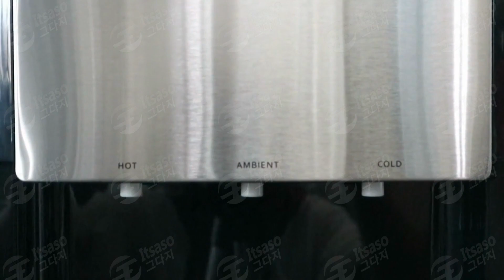BY605 (Hot, Normal & Cold) Bottle Type Floor Standing Bottom Loading Water Dispenser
Total Capacity Cold 3.2ℓ / Hot 1.1ℓ
Water Capacity Cold 2ℓ/H : Hot 5ℓ/h
Power Consumption Cold 85/100W : Hot 500W
Voltage 220V / 50Hz
Size (W*D*H) 355mm*390mm*1115mm
Weight 15.4kg

DESCRIPTION
Separately hot/cold power switch.
Automatic heating shut-off when hot water tank is empty /bottom door is open.
Hidden bottle design, space saving, no need carry heavy bottle.
Automatic water filling to water dispenser storage tank.
Safety lock for hot watertap.
Compressor cooling systems.
High Quality Faucet Design
Stainless steel hot tank
Stainless steel cold tank open type, easy to clean.
Night light at water tap